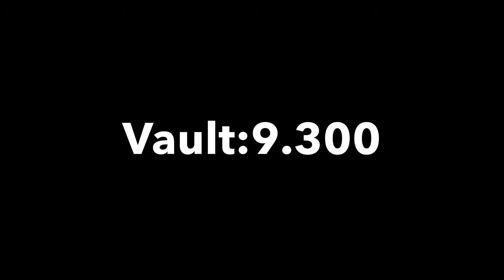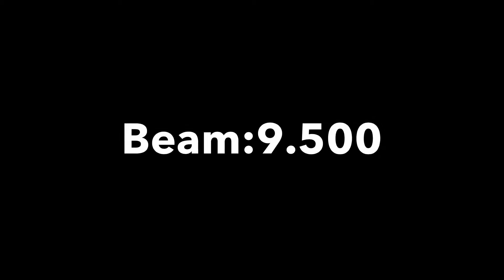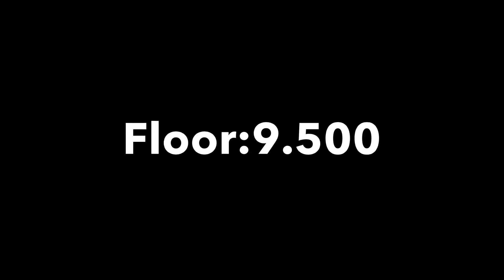Reese OBrien Level 10 NC state meet!